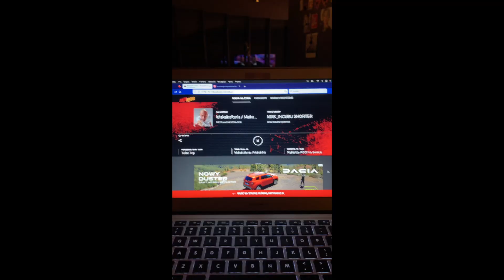BRUDNO 18 05 23